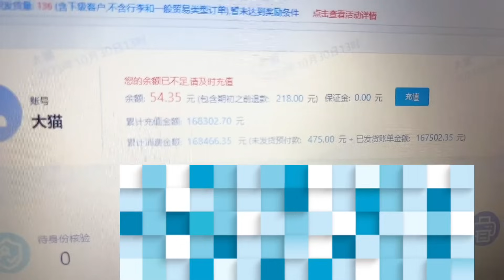韩国大医院儿科就诊现状，凌晨就得去排队取号，希望所有宝宝健康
哈喽大家好呀，这里是韩国媳妇大猫
YouTube官方频道
我是嫁到韩国的陕西妹子
我是韩国媳妇大猫，喜欢就点个订阅😊